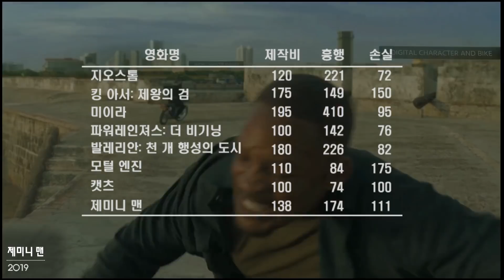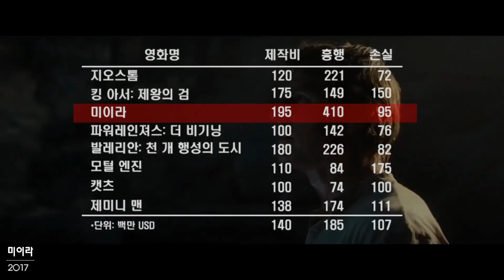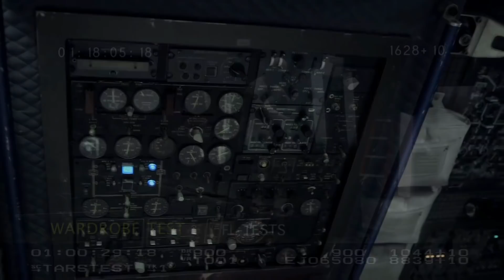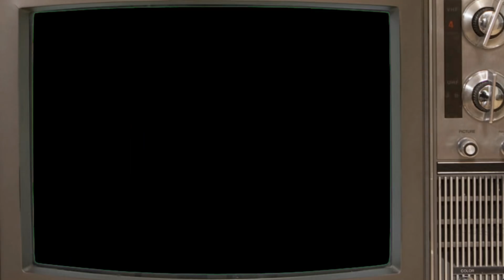CG가 모든 영화의 답은 아니다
컴퓨터 그래픽의 발전은 영화와 TV의 새로운 장을 열었습니다.  불가능한 소재를 가능하게 만들었고, 번거로운 촬영을 훨씬 수월하게 만들었습니다.  하지만 컴퓨터 그래픽의 사용이 영화의 모든 문제를 해결하는 마법이 될 수 있을까요?

- 0:00 인트로
- 0:35 흥행참패 CG영화
- 2:57 크리스토퍼 놀란
- 8:47 더 만달로리안

★ 영상에 등장하는 영화
- 지오스톰 (2017)
- 킹 아서: 제왕의 검 (2017)
- 미이라 (2017)
- 파워레인져스: 더 비기닝 (2017)
- 발레리안: 천 개 행성의 도시 (2017)
- 모털 엔진 (2018)
- 캣츠 (2019)
- 제미니 맨 (2019)
- 인터스텔라 (2014)
- 더 만달로리안 (TV시리즈)

- The Last Legion
- Cinematic Drums 7
- Stratosphere Voyage
- Pulsar